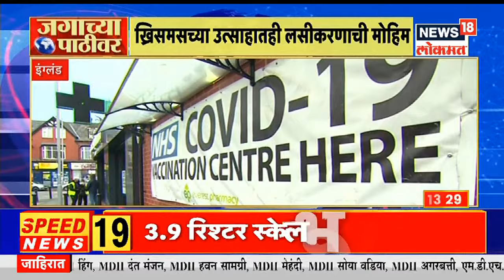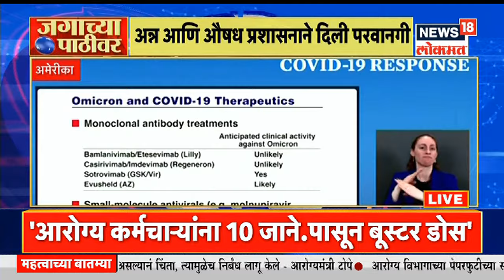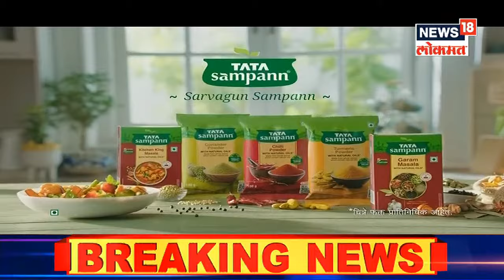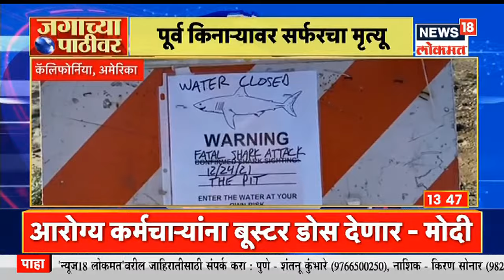जगाच्या पाठीवर | International News | News18 Lokmat | Dec 26, 2021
राष्ट्राध्यक्ष जो बिडेन यांनी त्यांच्या कार्यालयातील पहिला ख्रिसमस जगभरात तैनात असलेल्या लष्करी सेवेतील सदस्यांना कॉल करून, त्यांना सुट्टीच्या शुभेच्छा आणि त्यांच्या सेवेबद्दल आणि देशासाठी त्याग केल्याबद्दल कृतज्ञता देऊन साजरा केला.